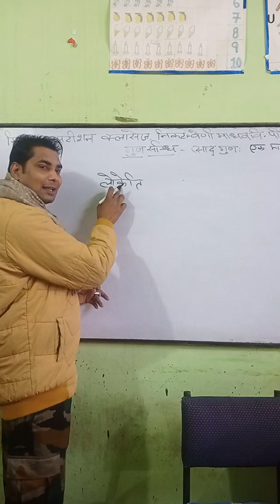लोकेति में सही सन्धि